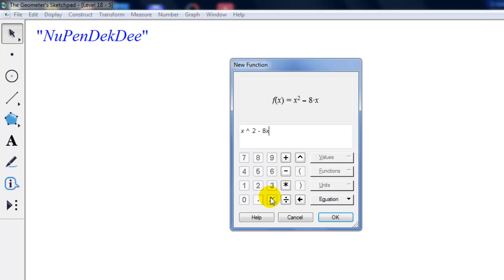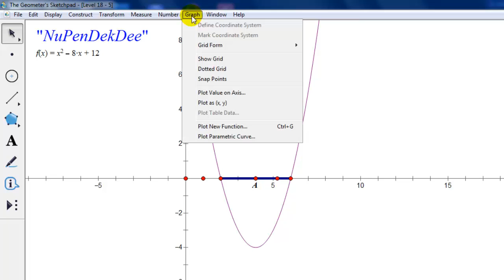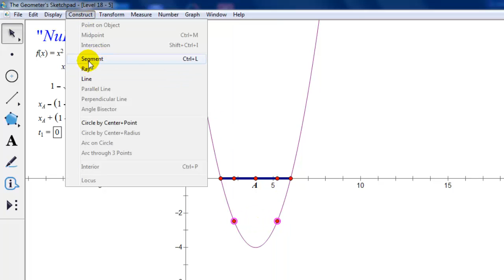Level 18 in GSP5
โจทย์ปัญหาอาจารย์วราวุธ บุตรรัตน์ Level 18 ในกลุ่มรวมพลคนใช้โปรแกรม GSP